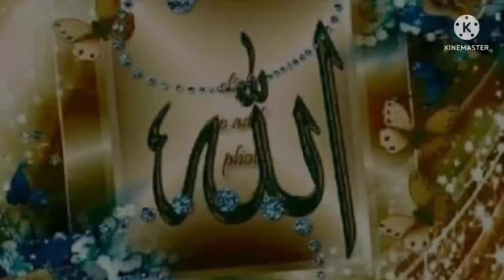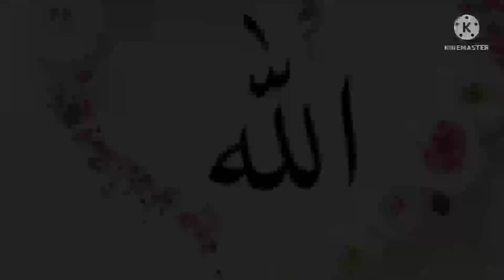New Bangla Ghazal | Allah Hou Allah Hou | Md Mustak Hossain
Assalamu Alaikum.Hi,  I hope you all are well. It's my first time to upload a video on YouTube. I am trying my best to upload more and more videos on YouTube. I am giving my best effort on it. Just, I need your all encouragement please, pray for me as if i can continue this progress. I am writing more and more Islamic song and every time I try to tone in my songs. I always try to give you the good one.

I am MD Mustak Hossain the composer of the song. I write this songs and tone on it myself beyond without musical instrument please pray for me